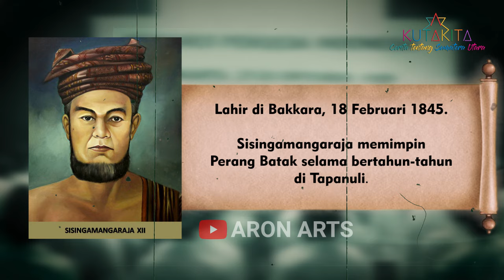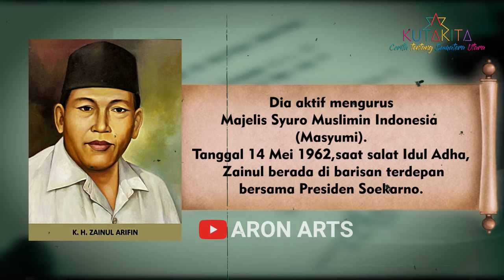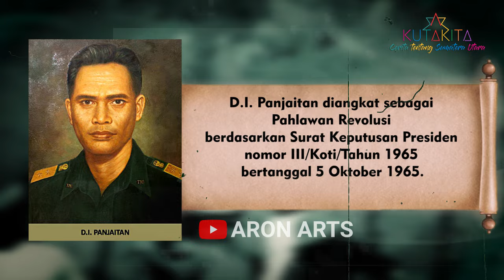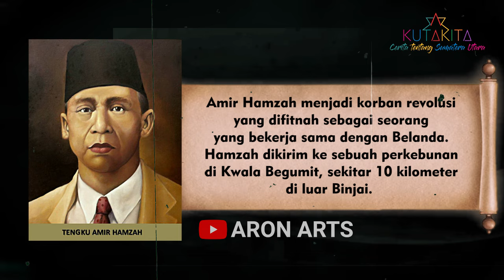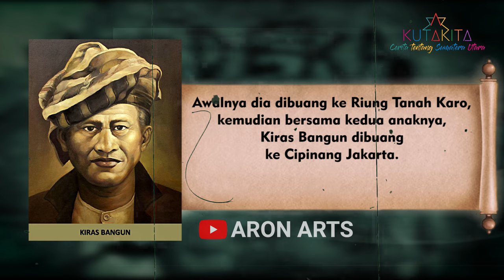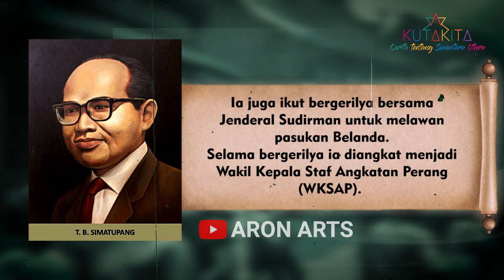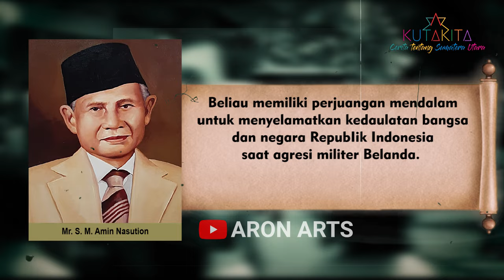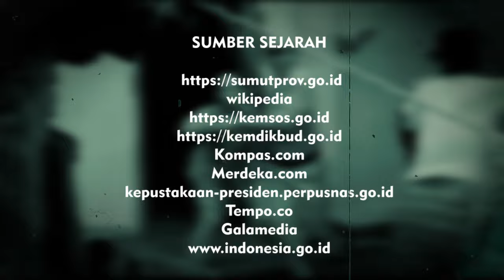PAHLAWAN NASIONAL SUMATERA UTARA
Banyak pahlawan yang telah berjuang dan mempertahankan kemerdekaan di Sumatera Utara, yang gugur dan layak mendapat penghormatan tertinggi dari pemerintah republik. Namun menurut data yang tercatat di propinsi Sumatera Utara baru 12 orang yang diakui sebagai Pahlawan Nasional oleh negeri ini.

Inilah daftar Pahlawan Nasional dari Sumatera Utara :

Sisingamangaraja XII
Dr. Ferdinand Lumban Tobing
K. H. Zainul Arifin
Mayjen TNI Anm. D. I. Pandjaitan
Tengku Amir Hamzah
H. Adam Malik
Jenderal Besar TNI A. H. Nasution
Kiras Bangun (Garamata)
Letjen TNI (Purn) T. B. Simatupang
Letjen TNI (Purn) Jamin Ginting
Prof. Drs. Lefran Pane
Mr. Sutan M. Amin Nasution

PRODUKSI
Aron Arts Production
KutaKita.com

NARATOR & PRODUSER
Joey Bangun

PENYUSUN NASKAH
Aron Arts Team

Kompas.com
Merdeka.com
kepustakaan-presiden.perpusnas.go.id
Tempo.co
Galamedia

FOTO & VIDEO

Film Perjuangan Kemerdekaan Indonesia
ISTIMEWA

MUSIC

ODIN – Evan King